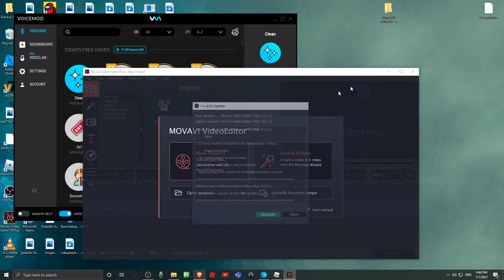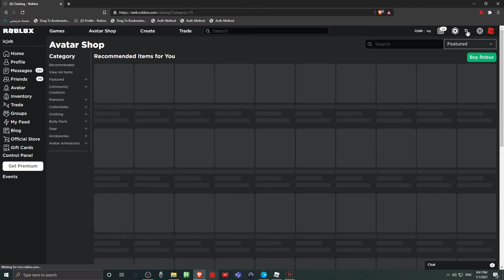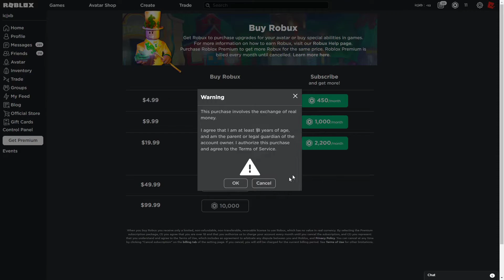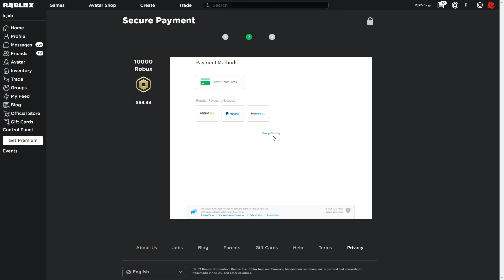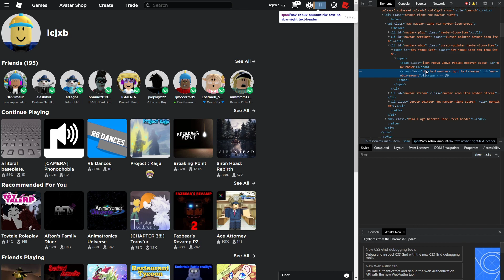How to get Free Robux! (2020 giveaway) Working! (just follow the steps)